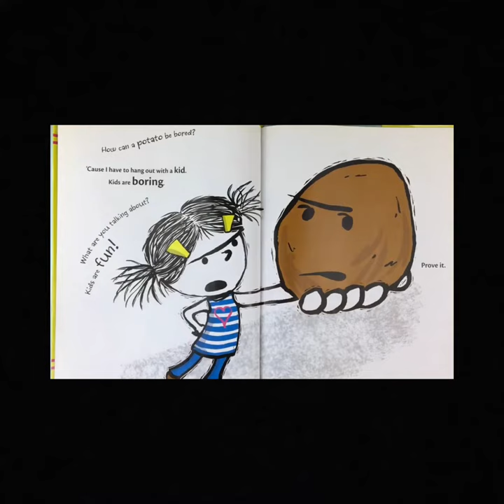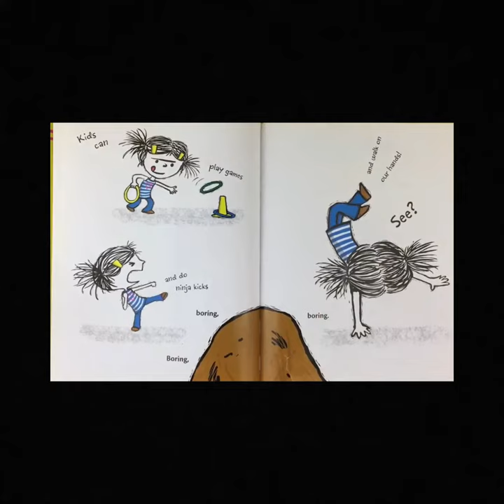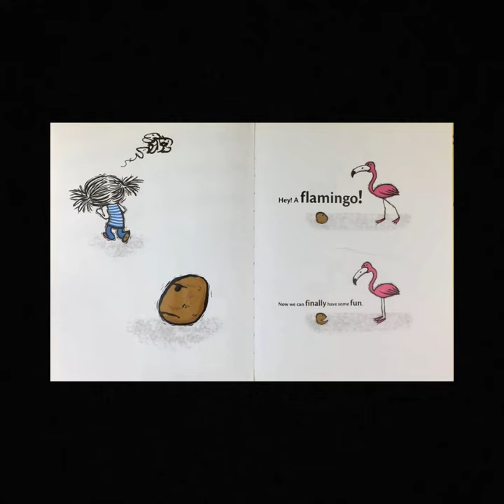I’m Bored | Michael Ian Black 😑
In this story there’s a girl and a potato which keep complaining about the boredom to the girl. Do you also complain?